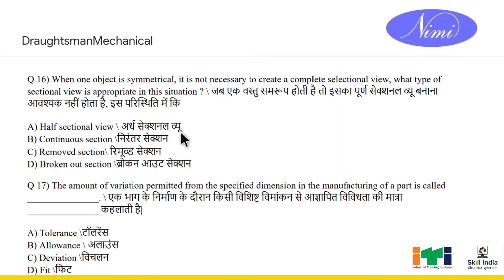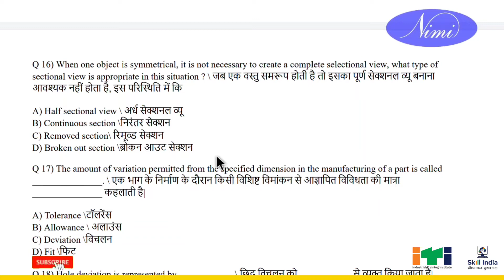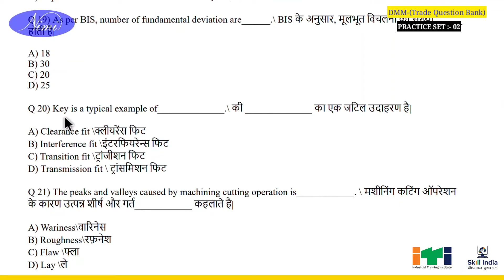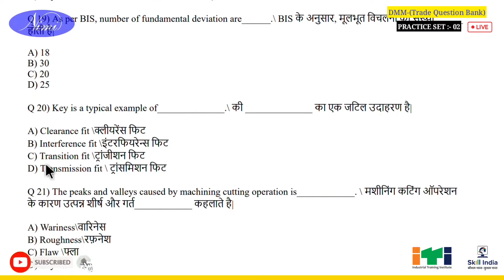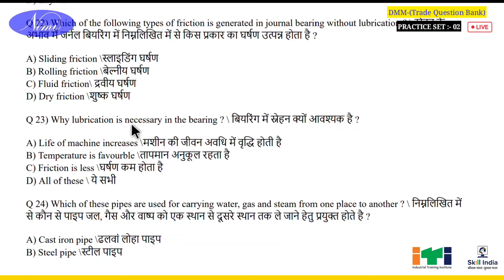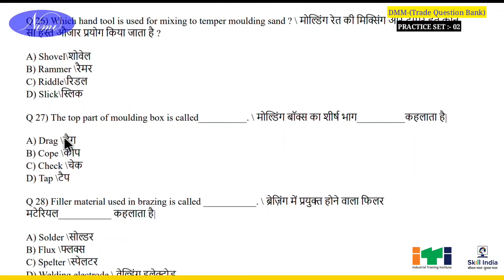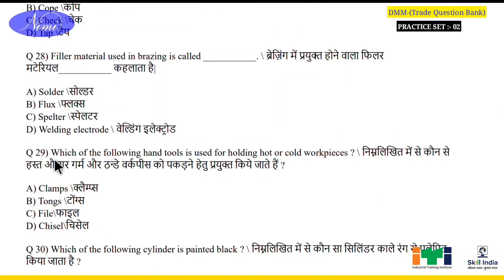ITI Draughtsman Mechanical (हिंदी मे) // 🔴 Nimi Question Bank // Practice Set : 02 -: By Anand Sir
aaj ki is video mein ham log draughtsman_mechanical trade ke objective questions ko discuss Karenge..

🔵 NIMI QUESTION BANK (हिंदी में)

नमस्कार दोस्तों...
  आज की हमारी इस वीडियो में हम लोग ड्राफ्ट्समैन मैकेनिकल आईटीआई ट्रेड के प्रैक्टिस सेट 2 को बताने जा रहे है
उम्मीद करते हैं कि आप लोगों को यह वीडियो अच्छा लगेगा।

ITI Draughtsman कोर्स पूरी जानकारी | ITI_Draughtsman_Trade | what is Draughtsman?

हेलो दोस्तों में इस YouTube चैनल पर हर रोज न्यू वैकेसी जिसमें में Online और Offline Post कि Video पोस्ट करता हूं। मैं आप सभी से Request करता हूं।

ताकि आपके लिए ऐसी ही वीडियो ला सके।

Draughtsman Civil, Draughtsman Mechanic, ITI Draughtsman Civil Trade, ITI Draughtsman Mechanic Trade
iti dmm course,